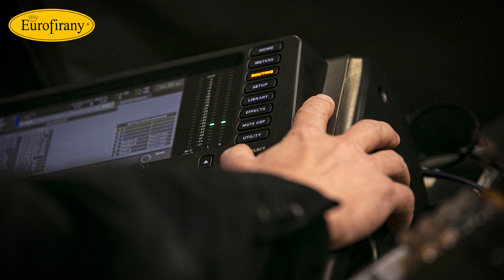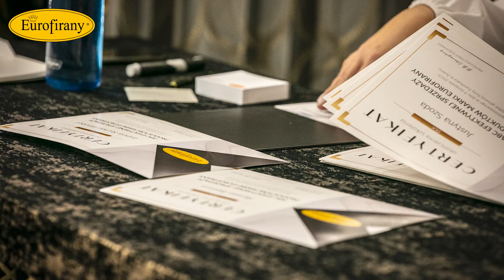Spotkanie z partnerem biznesowym: Eurofirany- Leroy Merlin.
W ubiegłym tygodniu mieliśmy zaszczyt gościć przedstawicieli firmy Leroy Merlin w naszej głównej siedzibie Eurofirany w Żywcu. 😊
💛 Spotkanie to obfitowało w wiele atrakcji, było okazją do poszerzenia swojej wiedzy oraz inspirujących spotkań. Nasi goście mogli poznać naszą firmę ,,od środka". Zobaczyli m.in.  nasz nowy showroom, w którym odbywają się  cyklicznie targi oraz serce naszej firmy czyli szwalnie. 💛
💛 Ambasador marki Jonatan Kilczewski- topowy architekt, współprowadzący wraz z Katarzyną Cichopek program ,,Operacja aranżacja" - dzielił się swoją wiedzą z zakresu projektowania wnętrz oraz przeprowadził szkolenie pt. ,,ABC efektywnej sprzedaży produktów marki Eurofirany".
💛 Zaprezentowaliśmy autorską kolekcję na Wiosnę 2023 przygotowaną specjalnie dla naszego partnera biznesowego. Rozmawialiśmy o naszych produktach, o najnowszych trendach i designie we wnętrzach.
💛💛💛 Bardzo dziękujemy za udział w tym spotkaniu- zarówno naszym gościom jak i pracownikom, bez których nie udałoby się zorganizować tego wydarzenia.
📸 Zapraszamy na relację z tego wydarzenia i mamy nadzieję- do zobaczenia wkrótce!

Eurofirany to rodzinna firma obecna na polskim rynku od 1991. Pozycję lidera w branży home decor zapewniła marce dbałość właścicieli o niespotykaną oryginalność i najwyższą jakość.

Od początku główną inspiracją dla nowych kolekcji były krajowe i międzynarodowe targi wnętrzarskie, a także bliska współpraca z ikonami stylu i znanymi projektantami na całym świecie, jak Eva Minge czy Pierre Cardin.

Dynamiczny rozwój firmy w ciągu 26 lat przyniósł właścicielom wiele wyzwań. Miarą sukcesu jest stan obecny: Eurofirany to blisko 80 salonów stacjonarnych, stała współpraca z ponad 1000 sklepów w kraju i zagranicą, a także sklep online zapewniający pełny komfort zakupów i szeroki asortyment.

Oferta firmy obejmuje wszelkie tkaniny, dodatki oraz akcesoria niezbędne w pięknie zaaranżowanych wnętrzach. Na kartach cyklicznie wydawanych firmowych katalogów klienci znajdą bardzo szeroki wybór firan i zasłon oraz m.in. narzuty, koce, pościele, prześcieradła, ręczniki, koce, obrusy, obrazy, lampy, kosze, szkatułki, kwiaty dekoracyjne oraz ceramikę użytkową.